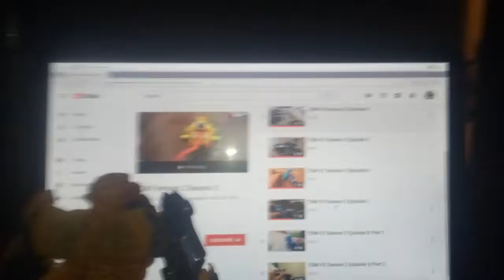Spidey Talks (Sea 4)(Ep 13) COME ON SNOOF !!